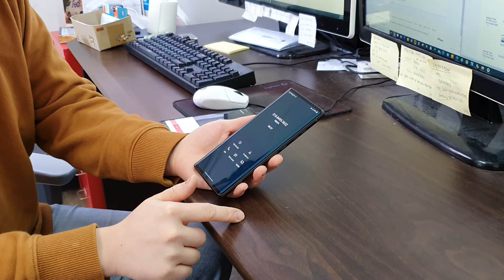LG wing calling with touch